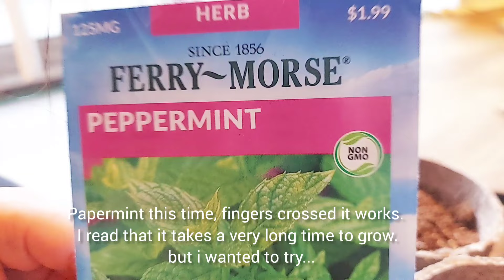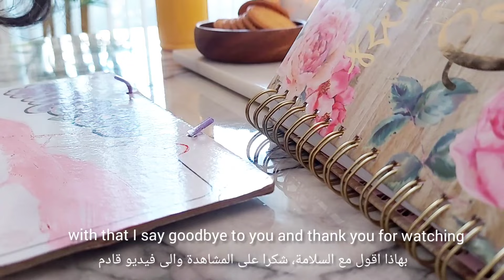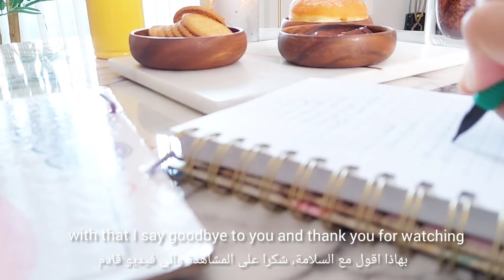WEEK-END CLEANING ROUTINE |GARDENING |روتين التنظيف نهاية الأسبوع| زرع نباتات للبلكون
In this video I share with you my weekend cleaning routine, olso, for the first time since I have lived in the USA, I have decided to begin a new experience: gardening 😀 ... I used to do it when I was in Morocco but I was different because I had I little front and back yard. Here , I start by doing it in pots,  then I will see how things turn out.